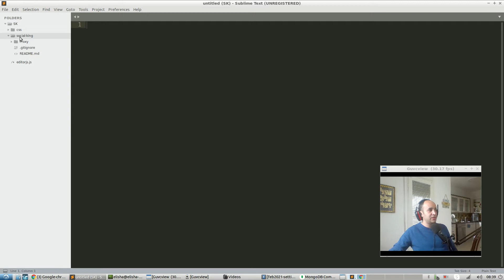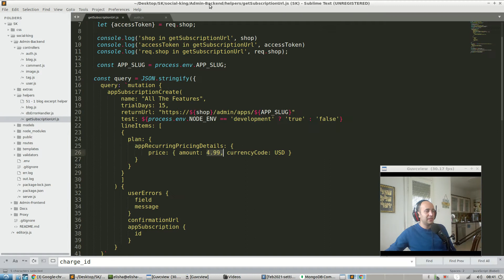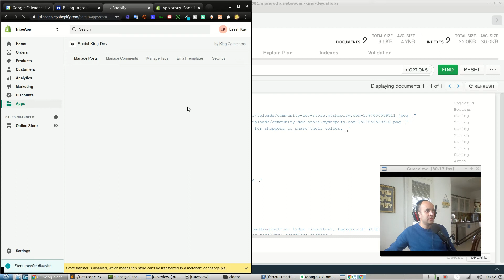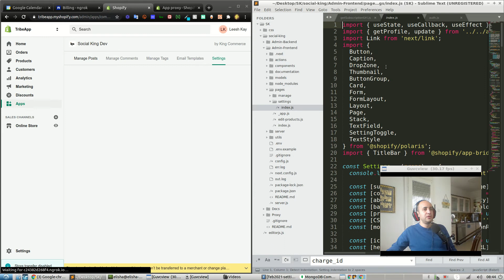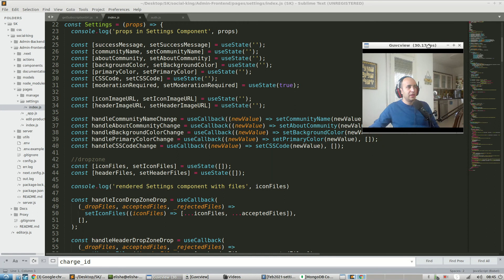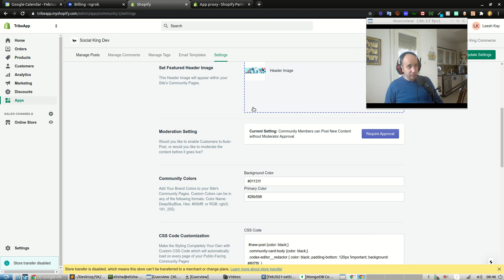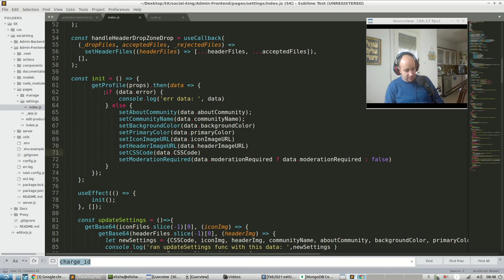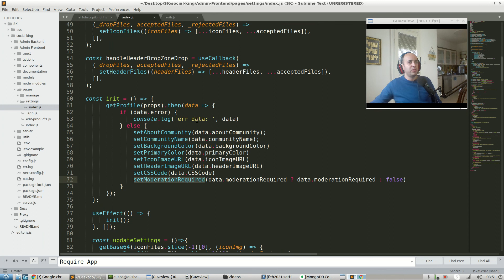Shopify App Development - Part 2 - Understanding the Structure of the Store Admin App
In this video series, we cover how to contribute to an Open-Source Shopify Community App.

Technologies
  Admin Frontend: NextJS
  Proxy: NodeJS (Routes, Controllers)
  Admin Backend: NodeJS (Routes, Controllers)

Getting Started
The easiest way to get started is to clone the repository:

# Running the Admin Backend
cd Admin-Backend
npm install
npm start

# Running the Admin Frontend
cd Admin-Frontend
npm install
npm run dev

# Running the Proxy Server
cd Proxy
npm install
npm start